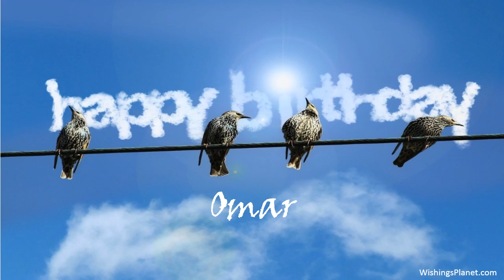Happy Birthday to Omar